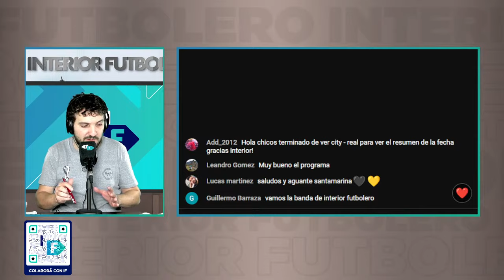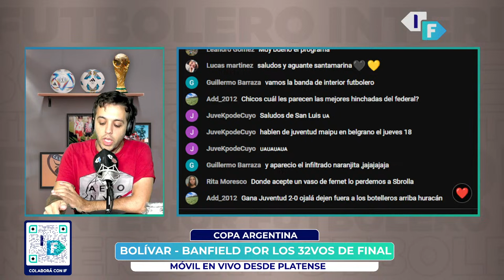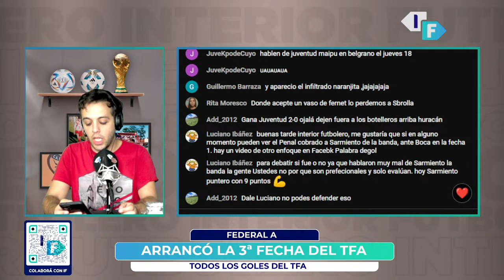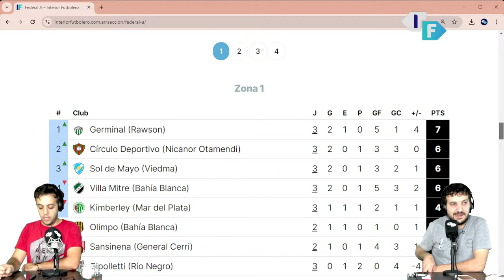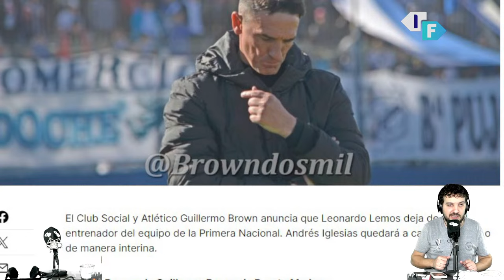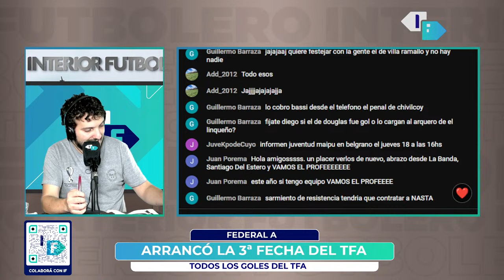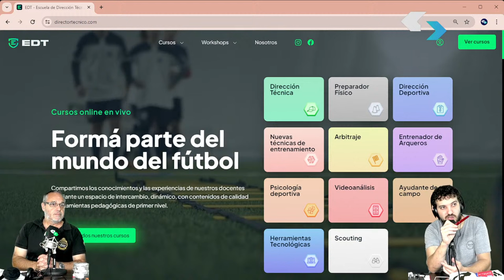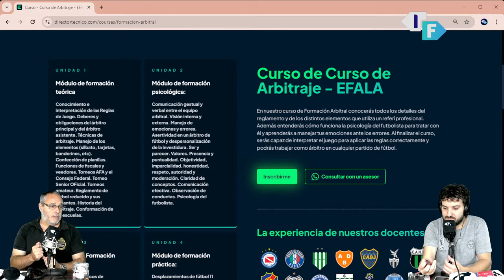INTERIOR FUTBOLERO - VIVO 09/04: fecha 3 Federal A 2024 - Ciudad de Bolívar juega por Copa Argentina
Martes desde las 18:00 hs, nuevo programa en VIVO de Interior Futbolero Streaming con todas las novedades del fútbol del interior.

¡Invitanos un cafecito para seguir haciendo crecer el proyecto! Podés hacerlo acá

Seguī la final del Federal A en vivo en tu celular con 365Scores

Conducción: Diego País
Periodistas: Lucas Bendayan, Augusto Sciutto, Ignacio Colombo, Joaquín Sbrolla, Julián Malek
Producción y redes: Joaquín Sbrolla
Dirección: Martín Marchessi